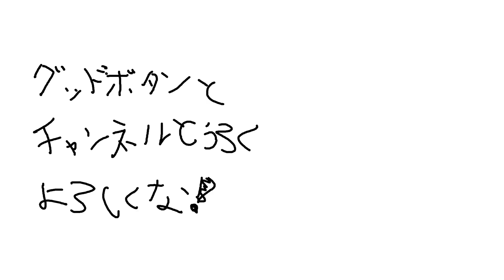【雀魂】もう国士いけよッッ！！！！四連続九種九牌ッ！！！【歌衣メイカ 漢気雀魂】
今日の一言
九種九牌　ここまできたら　もう国士
↓他の漢気雀魂動画はもっと見るを押してくれ↓

◆牌譜みてほしい人はスクショとともにTwitterにタグつけてくれ！
スクショや　熱かった流れの説明とかを
そこに書いてもらえると助かる…！